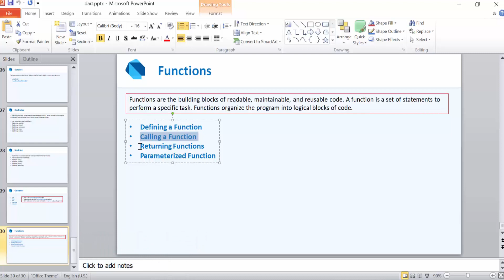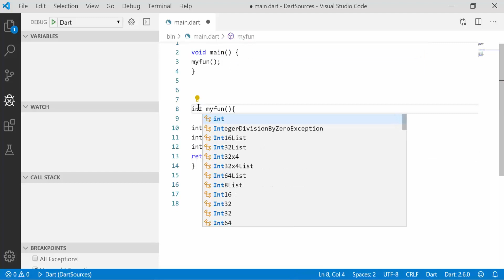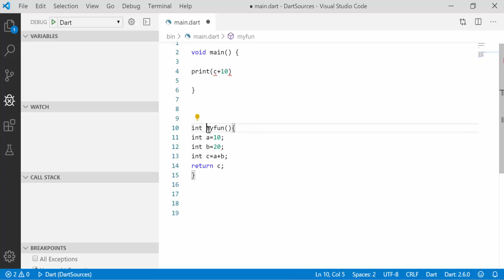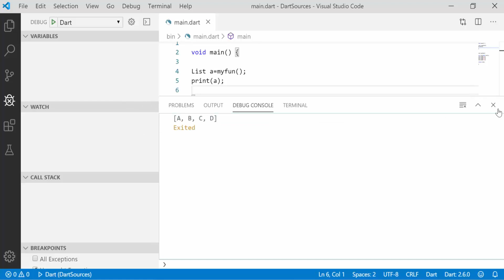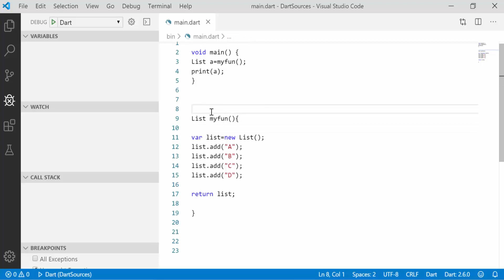Dart Bangla Tutorial ! Part 31 Dart Function Return